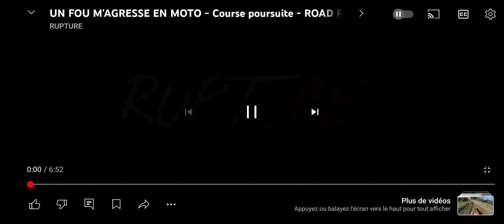P.O.V Quand je me fais poursuivre par @IneFox74 après lui avoir casser les pieds !